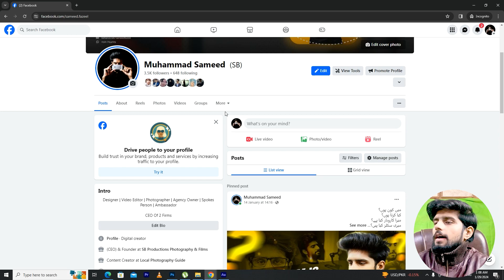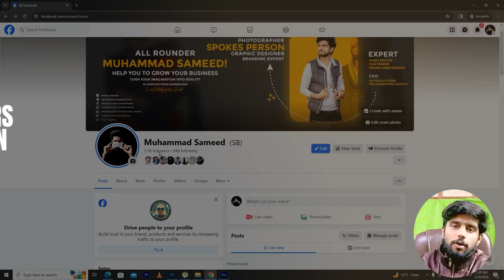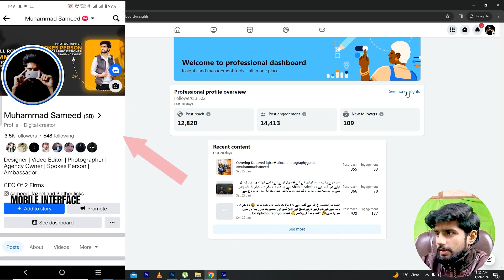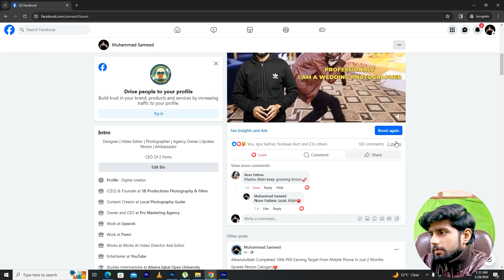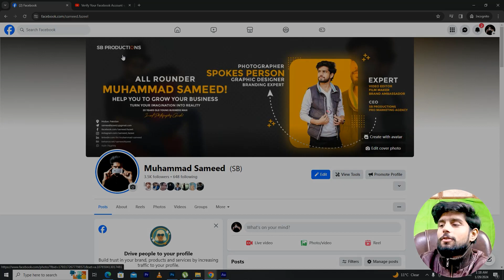Advantages Of Professional Mode | ID Card Verification | Facebook Series | Episode 3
Transcript